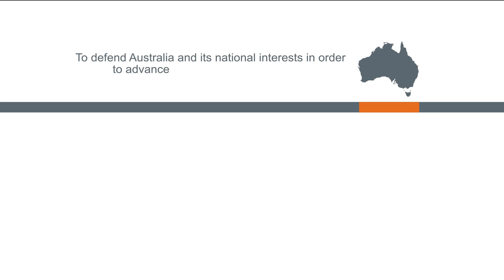Australian and Philippine navies strengthen regional partnerships on Exercise Lumbas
HMA Ships Canberra and Anzac trained alongside Philippine Navy ship BRP Antonio Luna for the annual Exercise Lumbas in the waters off the Philippines.

This year's exercise, which is also part of Indo-Pacific Endeavour 2021, included a series of maritime manoeuvres, and replenishment at sea approaches aimed at increasing interoperability and strengthening regional partnerships.